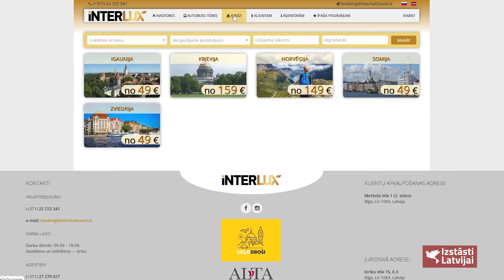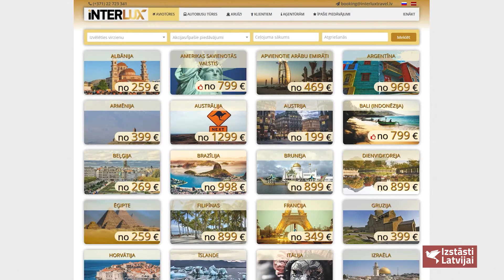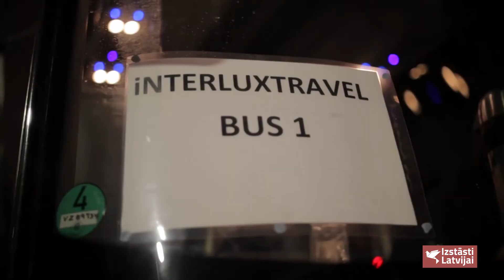INTERLUX Travel Latvija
INTERLUX Travel Latvija ir starptautiskais tūrisma operators! Galvenais birojs atrodas Rīgā Merķeļa ielā 1, kā arī uzņēmumam ir pārstāvniecības Igaunijā, Lietuvā, Krievijā, Baltkrievijā.
Kādi ir Interlux Travel ceļojumu piedāvājumi? Kāpēc jāceļo?
Kādi ir Interlux Travel piedāvātie galamērķi? Par šo visu, noskatieties TV raidījumā LTV7, RĪGA TV24, RE TV , iTV Izstāsti Latvijai.
Uzdāviniet sev un saviem mīļajiem Ziemassvētkos ceļojumu!!!
Merķeļa iela 1 (2. stāvs), Rīga